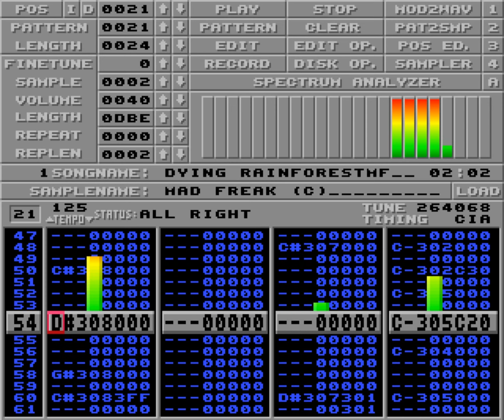Dying rainforest by Mad Freak aka Julius